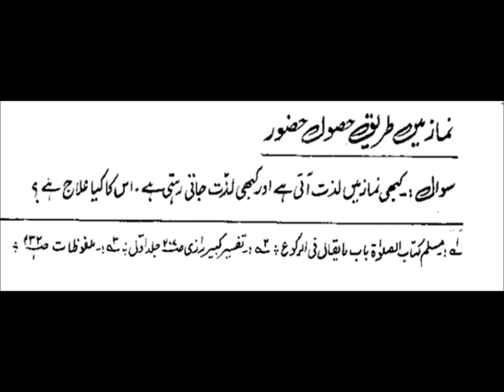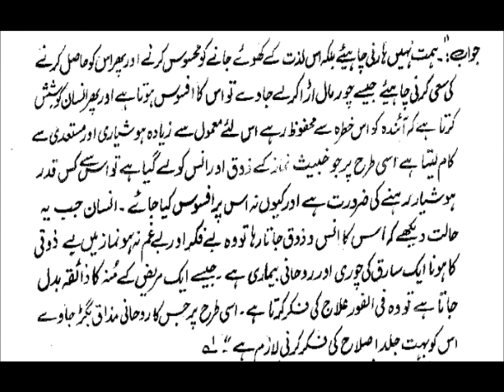Namaz mein lazat - Fiqah Ahmadiyya (Part 1)